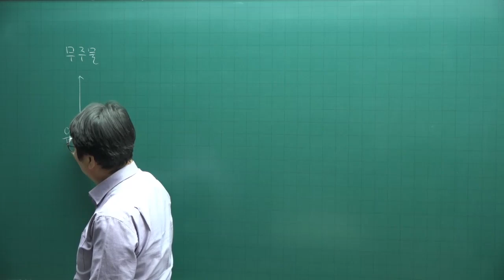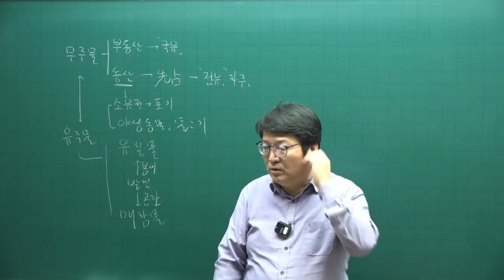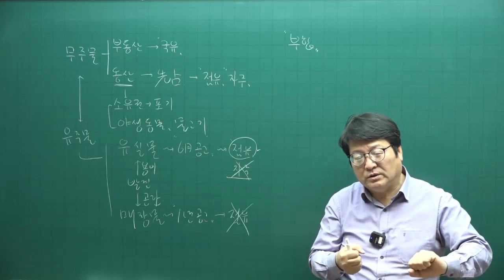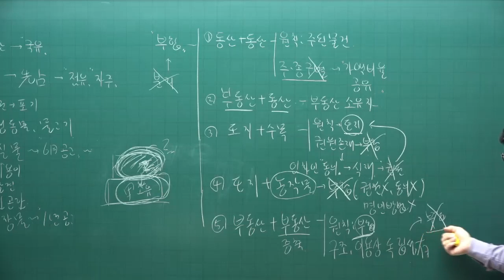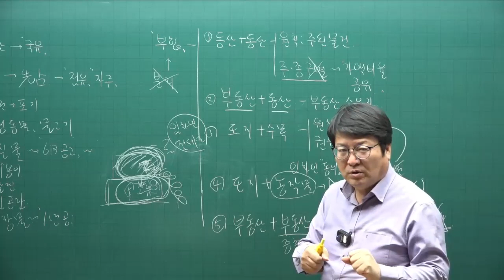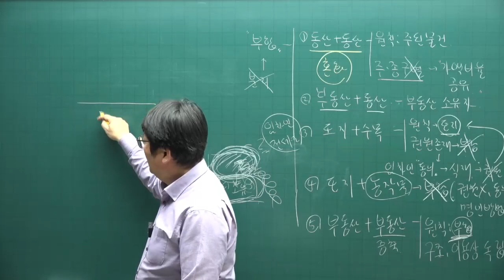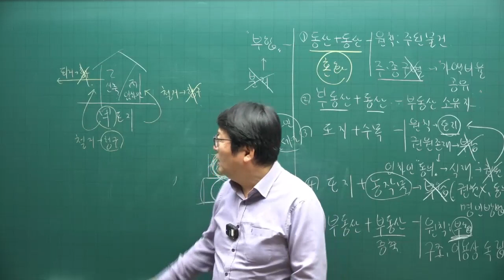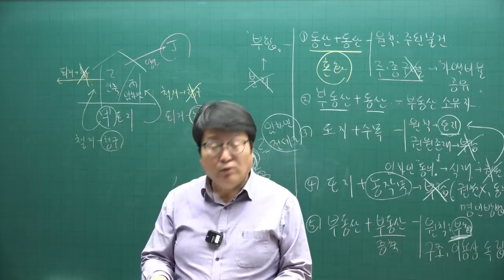[공전무 - 공인중개사 무료인강] 2023년 공인중개사시험 민법 안영찬 교수 기본이론 30강